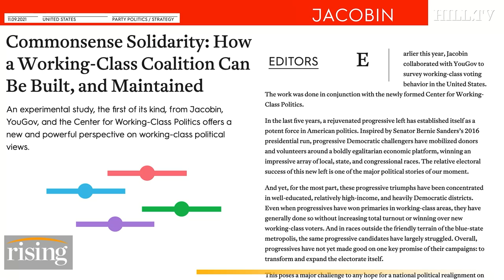Matt Karp: Working-Class Voters REJECT Highbrow Wokeism, EMBRACE Progressive & Populist Messages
Associate professor of history at Princeton University and contributing editor at Jacobin, Matt Karp, details what Democrats will have to do to win back working class voters.